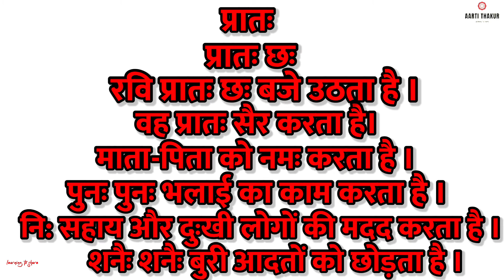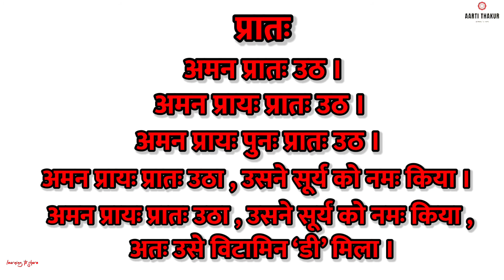विसर्ग अ:की मात्रा वाले शब्द और वाक्य visarg: ah ki matra